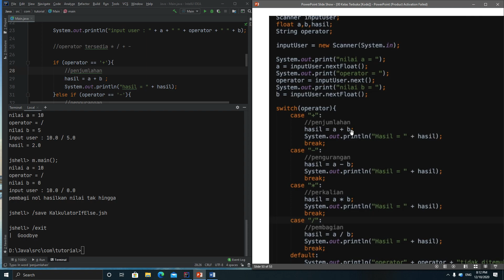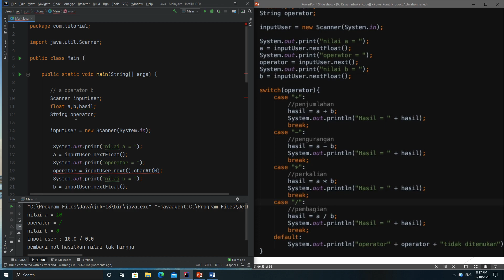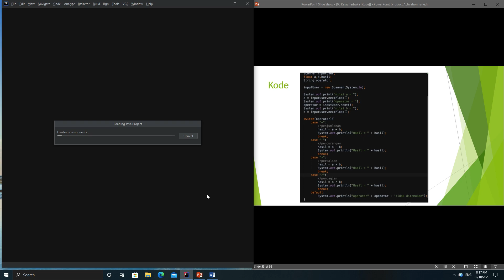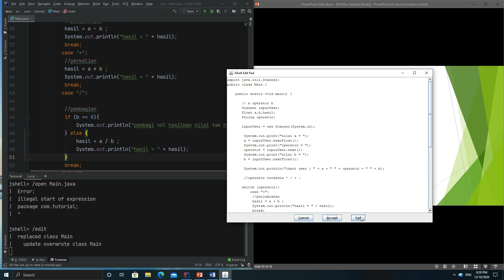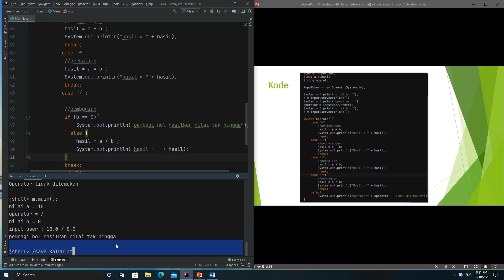Kelas Terbuka [Kode Java] – 23 Latihan Kalkulator Switch Case